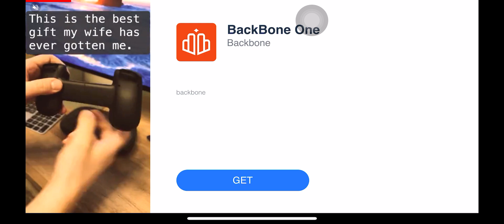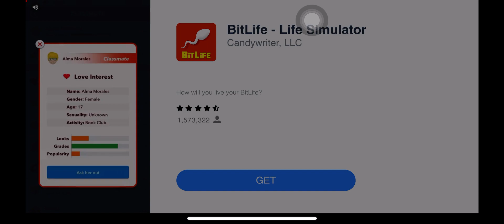Into The Dead 2: M5 CUTHBERT Part 2 Apocalypse Mode Gameplay - Champion Dang